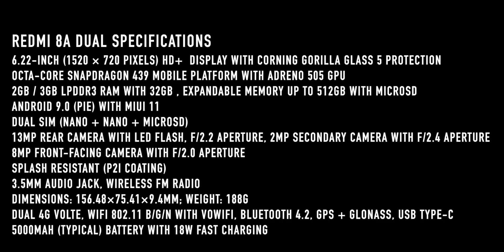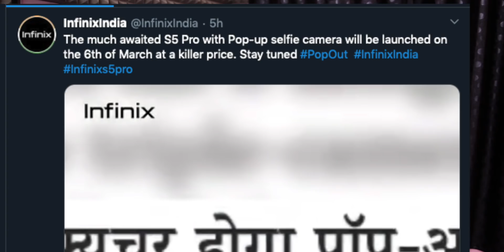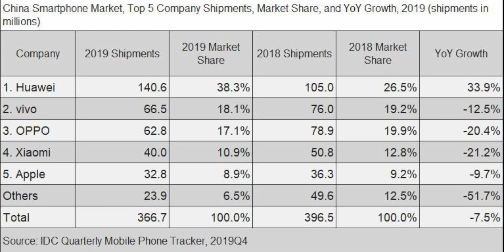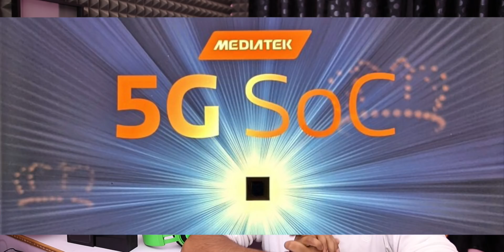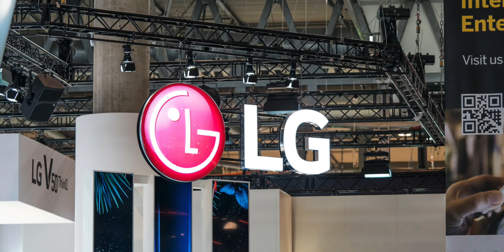Technews 722 Redmi 8A Dual & Redmi Power Bank,Samsung S20 Seires,Z flip,MWC 2020 , IQOO 3